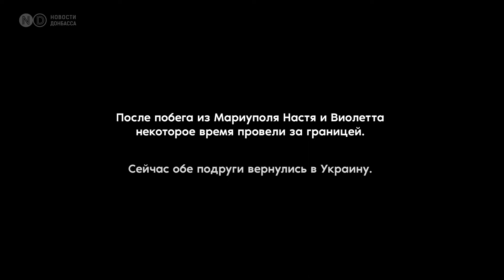Видео-дневник из блокадного Мариуполя. История Виолетты и Анастасии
Это история двух девушек, которые провели две недели в Мариуполе в блокаде и смогли выбраться 17 марта. Одна из них -  Виолетта вела видео-дневник о жизни в блокадном городе.

0:00 - Вторжение. Знакомство с Виолеттой
1:05 - Первая могила возле дома
1:43 - Начало блокады. Знакомство с Анастасией
3:11 - Надежды и попытки уехать
4:49 - Магазины размародерили как только отключили свет...
5:34 - Наш район начали разрушать на вторую неделю блокады
6:33 - Как смогли запастись едой
7:15 - Достать питьевую воду было настоящим испытанием
8:34 - Из дневника. Отключили газ. Полевая кухня
10:04 - Время у костра - единственная возможность пообщаться.
11:45 - Как горел город после прилетов
12:35 - Все утро летали самолеты
13:37 - Часто обстреливали места скопления людей
14:13 - Как это жить под постоянными обстрелами
15:26 - Когда случилось чудо
17:43 - С чего начался побег из блокады. Пришлось разделится и ехать в разных машинах
18:28 - Почему на российских блокпостах было страшно и противно
19:40 - Как проверяли мужчин на блокпостах. Водителя заподозрили в работе на ВСУ из-за татуировки скорпиона
21:56 - Настя добралась в Бердянск
22:25 - Виолетта добиралась до Запорожья через Урзуф
23:40 - Автобус - как шлюпка на "Титанике"
24:22 - Начался обстрел дороги...Ночевка на заминированной трассе
26:22 - Последний блокпост России...
27:42 - После Васильевки
29:04 - Момент отчаяния
30:00 - Happy end.